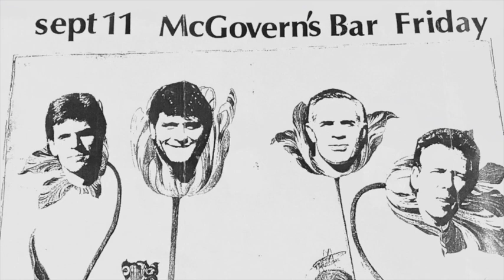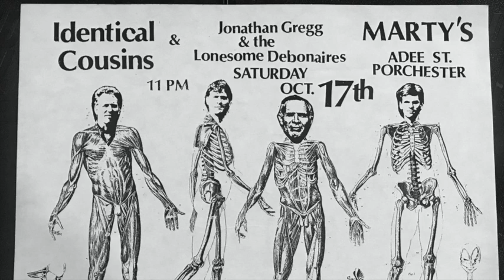All I Want -- John Garrett Andrews/Identical Cousins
Our Cover of this Joni Mitchell masterpiece. Identical Cousins was me on guitar and vocal, Jim Gillson on keys, Tucker Wilson on drums and mandolin, and Greg Koerner on bass, although I don't think he had joined yet when we did this so it's probably me.  Wayne Marshall at the controls. The writing and publishing credits are as follows:
written by Joni Mitchell, Sony ATV Tunes LLC OBO Joni Mitchell Pub Corp. Licensed thru Harry Fox.